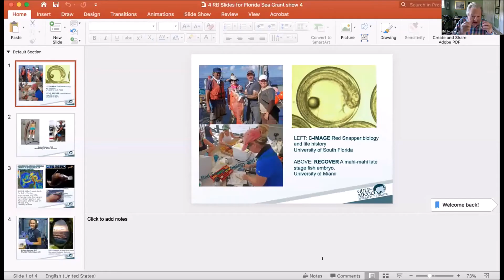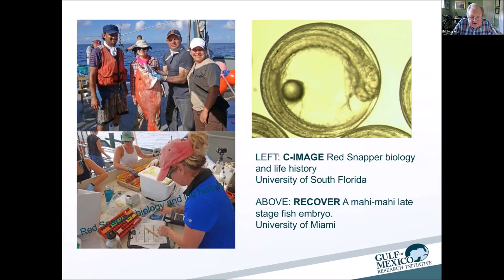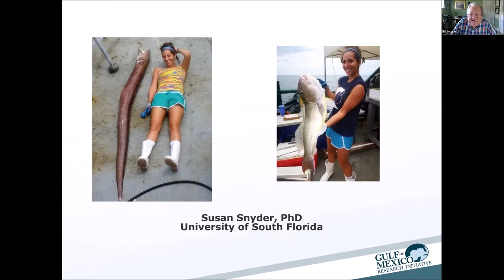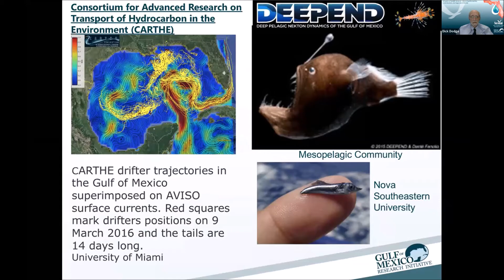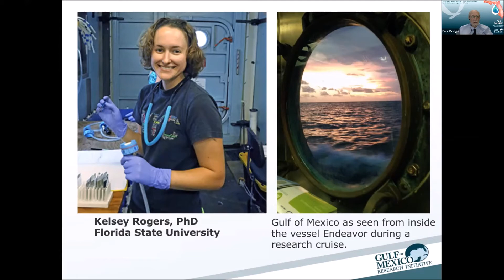Drs. Bill Hogarth and Dick Dodge, GoMRI in Florida from a Research Board perspective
Drs. Hogarth and Dodge were called upon by the Florida Governor to serve on the GoMRI Research Board. Here they speak about GoMRI’s contributions to the state of Florida, how this long-term funding brought many universities together to study the impacts of oil on the Gulf of Mexico, and how this funding provided training to students who will be the next generation of scientists to study oil spills. This presentation was given as part of the Ten years of GoMRI Science: Honoring discoveries, contributions, and legacies in Florida held on October 16, 2020. Dr. Wilson, Oil Spill Research Extension Specialist with Florida Sea Grant, gave a brief introduction and welcome to all those in attendance.